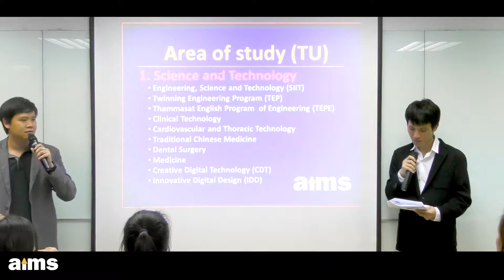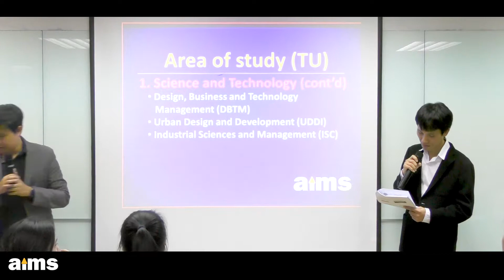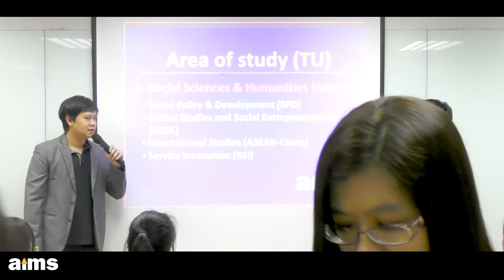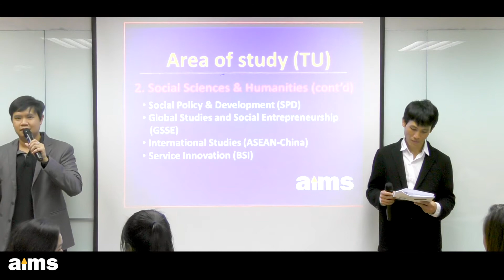TU Workshop: Areas of Study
Highlight ส่วนหนึ่งจาก Workshop หลักสูตรนานาชาติ จุฬาลงกรณ์มหาวิทยาลัย จัดที่ aims สาขาสยามสแควร์ เมื่อวันที่ 24 ส.ค. 2562

น้องๆหรือผู้ปกครองที่สนใจกิจกรรมดีๆ สามารถติดตามข่าวสารได้ที่
หรือสนใจบทความดีๆสามารถติดตามอ่านเพิ่มเติมได้ที่